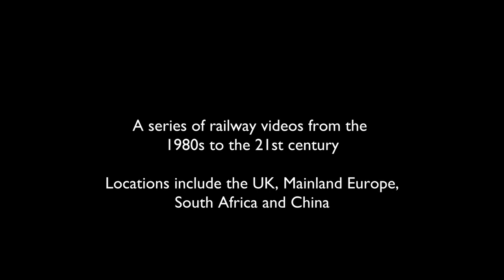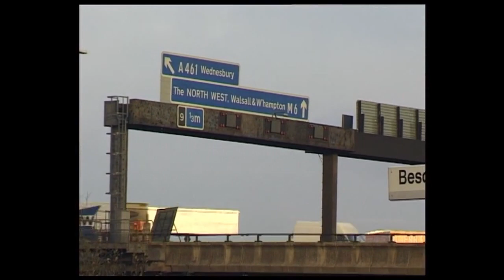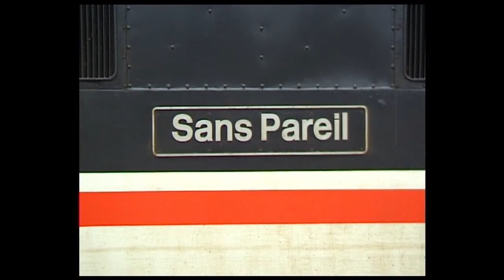British Railways 1997 Warrington, Bescot, Stafford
Filmed in 1997, features everyday diesel and electric action at Warrington, Bescot and Stafford